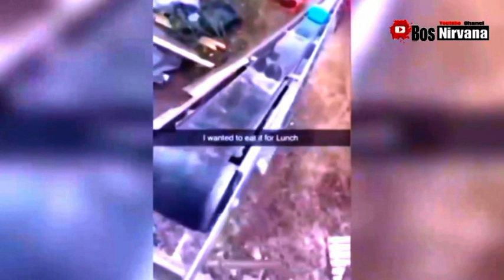KUMPULAN VIDEO LUCU. BIKIN KETAWA NGAKAK